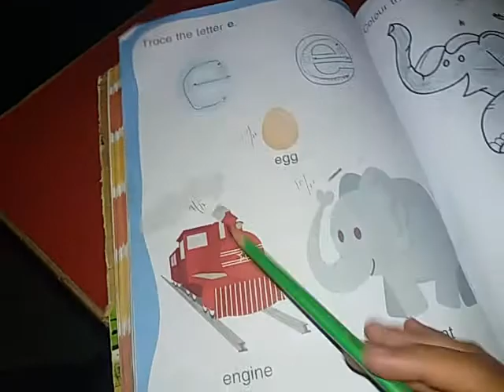Class PG Book English reading phonics letter e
Class PG Book English  Phonics letter e